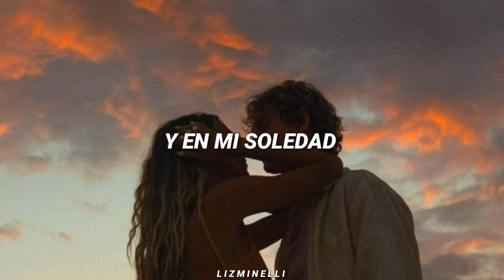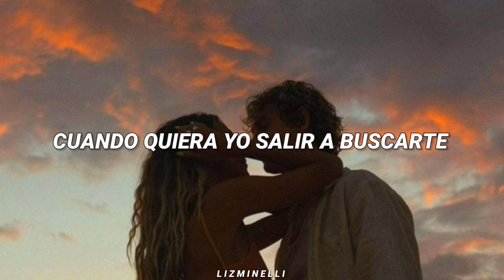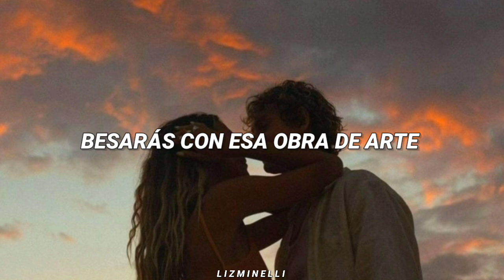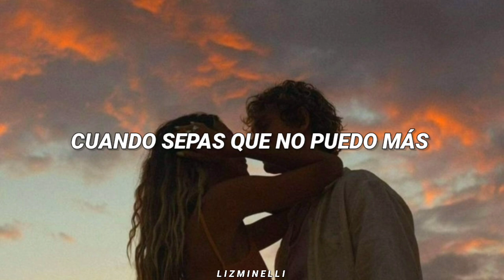Humanos A Marte - Chayanne // Letra. ♡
Estás escuchando: Humanos A Marte - Chayanne. ♡

Te quiero como no quise antes
Te quiero porque eres natural
Porque no hay que tocarte con guantes
Ni hablarte sin primero pensar
Y en mi soledad
Cuando quiera yo salir a buscarte
Cuando miras a la luna y no está
Cuando lleguen los humanos a marte
Mira dejaré la vida pasar
Cuando tengas la intención de casarte
Cuando sepas que ya no puedo mas
Besarás con esa obra de arte
A este loco que ya no puede mas
Te quiero amar lo que pueda amarte
Y darte lo que te pueda dar
Las flores y las cosas de antes
La vida que aún está por llegar
Cuando tengas la intensión de casarte
Luna, ¿qué me puedes decir?
Que me puedes contar?
Tu que sabes que este amor me mata
Dile que la voy a esperar
Que la voy a encontrar
Que mi amor es verdad
Dile que está en mi alma
Que mi universo desesperaba
Dile que la quiero abrazar
Que no puedo esperar
Que el tiempo se acaba
Cuando mires a la luna y no esta